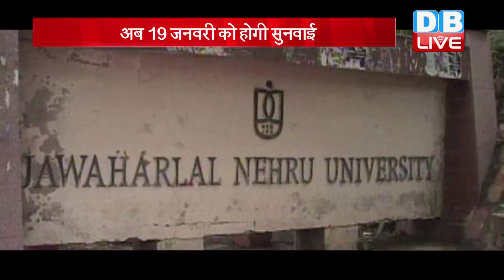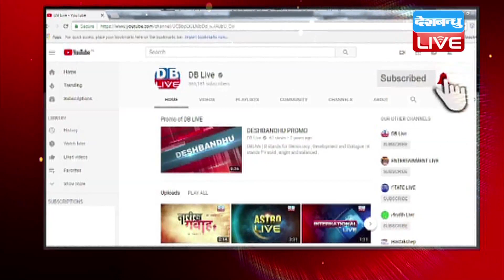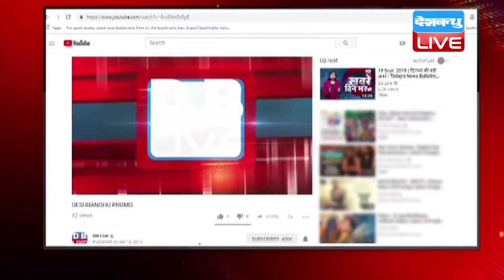JNU मामले में टली सुनवाई |महबूबा मुफ्ती ने चार्जशीट पर उठाए सवाल | JNU Latest News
जेएनयू में देशद्रोही नारे लगाने के मामले में 3 साल बाद दिल्ली पुलिस ने अपनी चार्जशीट दाखिल की...इस चार्जशीट को लेकर विपक्षी पार्टियां सवाल खड़े कर रही है...जम्मू-कश्मीर की सीएम महबूबी मुफ्ती ने कहा कि...आखिर चुनाव के समय ही पुलिस ने ये चार्जशीट दाखिल क्यों की...वहीं इस सियासत के बीच आज सभी की निगाहें पटियाला हाउस कोर्ट पर टिकी थीं...जहां मामले में सुनवाई होनी थी...लेकिन इसे 19 जनवरी तक टाल दिया गया...